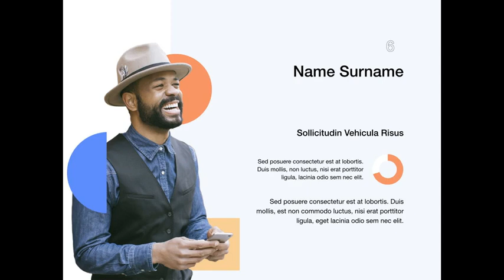Color Start PowerPoint Template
The Color Start template offers a professional look for your unique MS PowerPoint slideshows. It includes 20 masters and and 2 slide sizes, which allows you to choose the best layout for your information. The modern, polished layouts go beyond mere backgrounds, fonts, and bullets: they contain matching charts, diagrams, tables, and other data visualization elements. The template can be opened and edited in MS PowerPoint for Mac 2011 or later as well as MS PowerPoint for Windows 2007 or later. Get access to this professionally designed complete presentation by clicking this